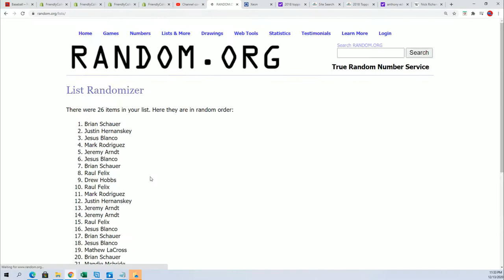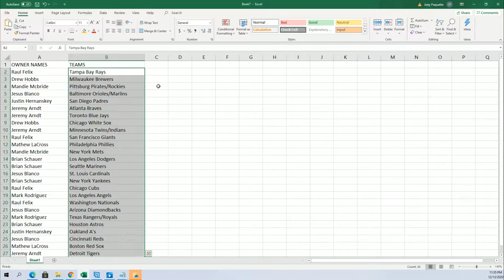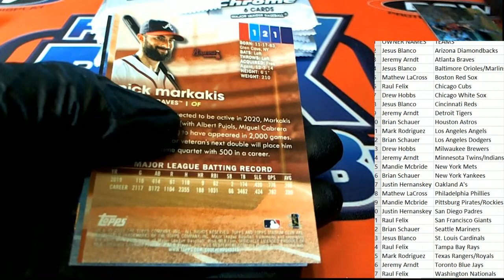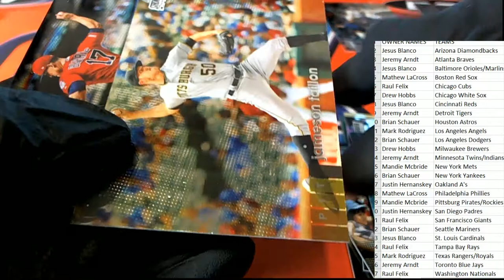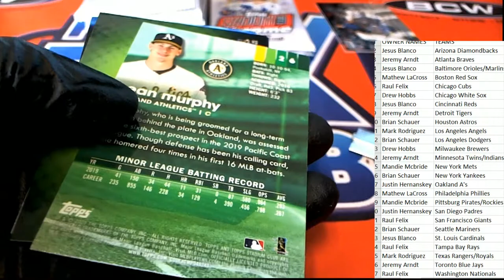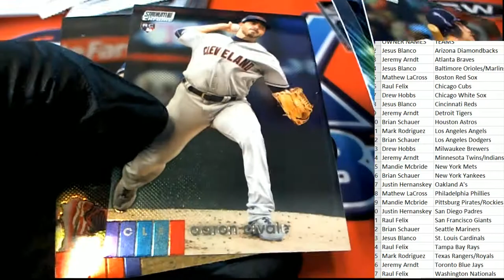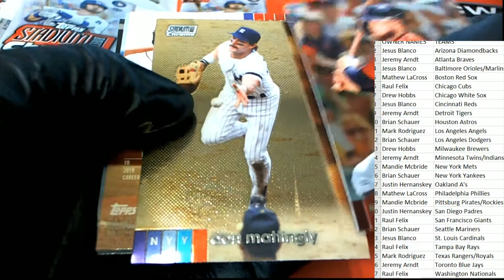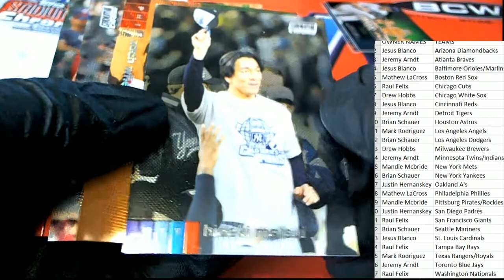2020 Topps Stadium Club CHROME Hobby ID STADCHROME102